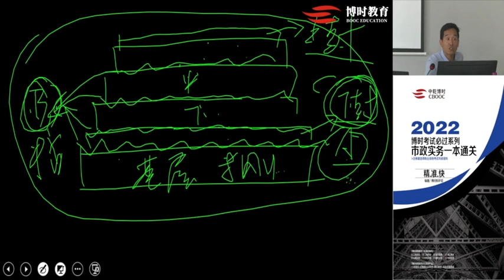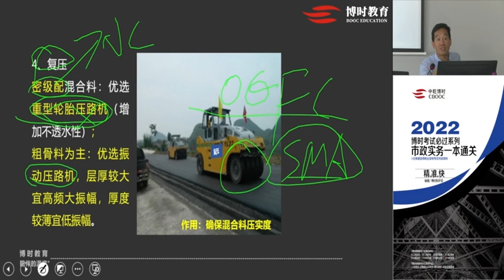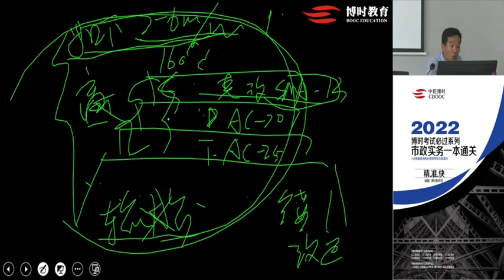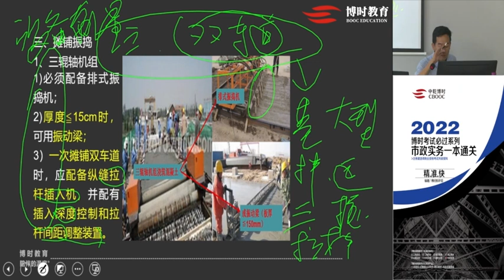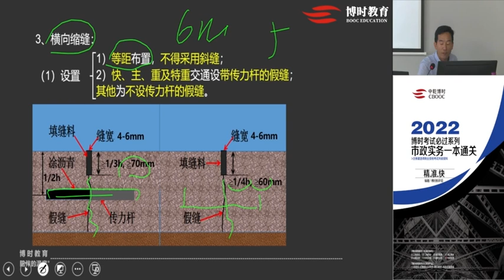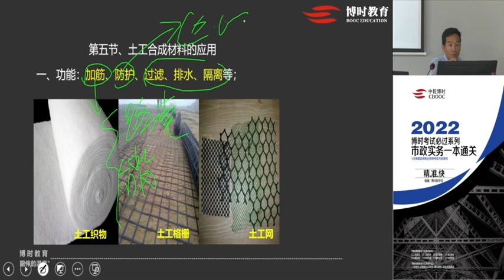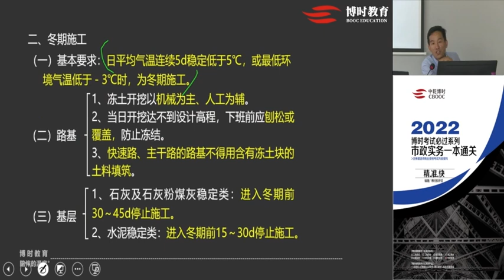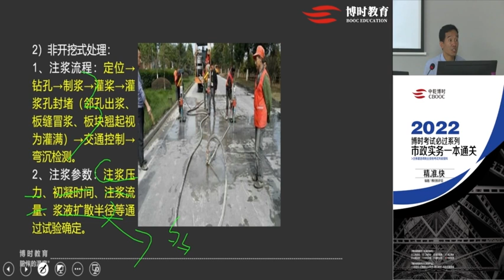2022 一级建造师 市政 赵玉勇 新教材面授精讲班06 一建市政 面授精讲 赵玉勇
2022 一级建造师 市政 赵玉勇 新教材面授精讲班